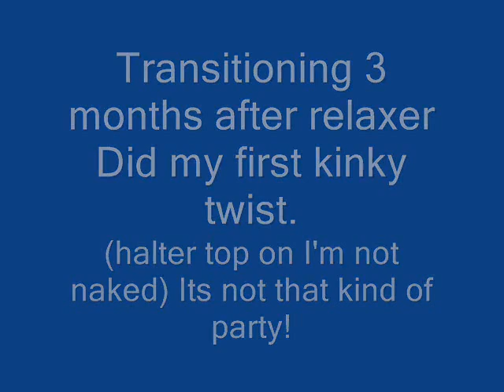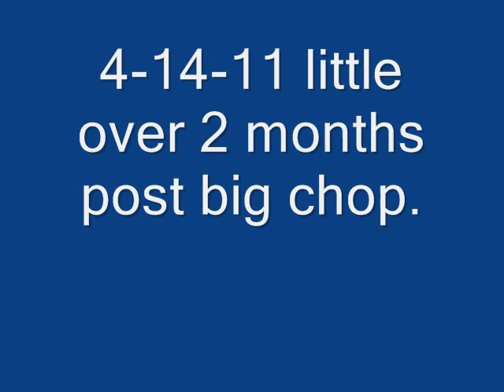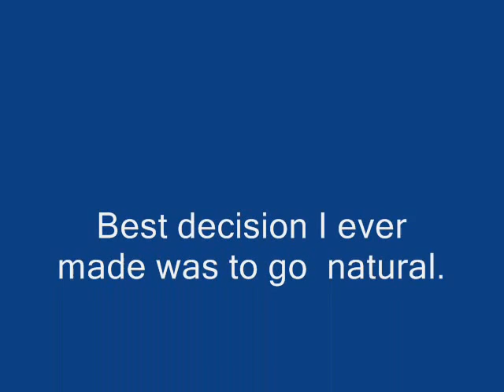Big Chop. TWA. My journey. 4 months natural.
Pictures of my hair journey.  From relaxed to big chop to now.